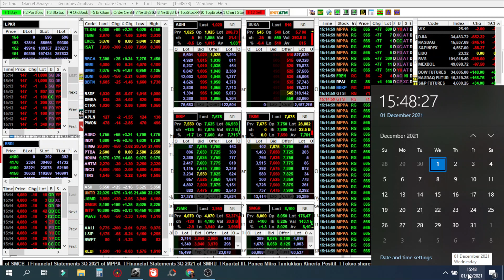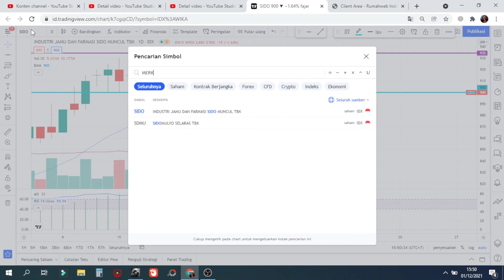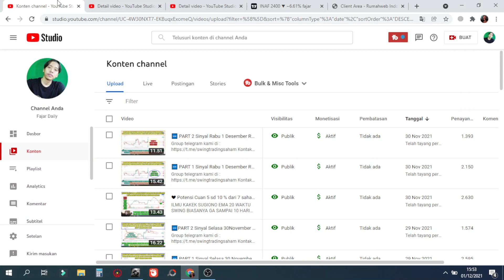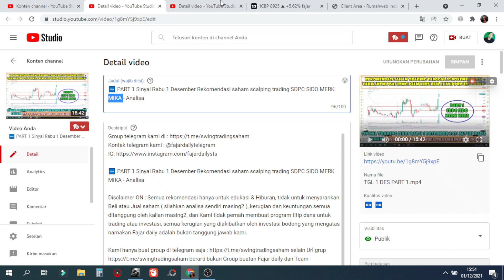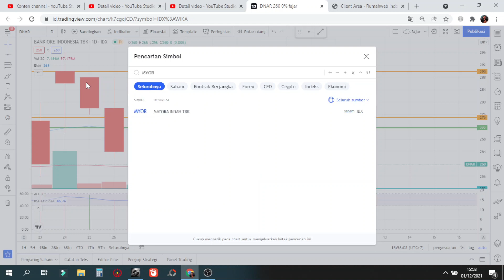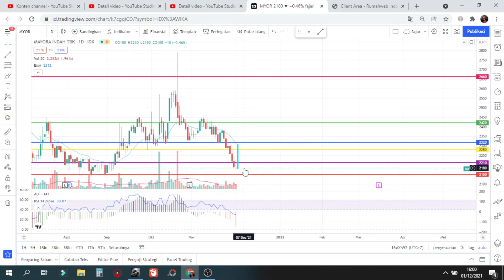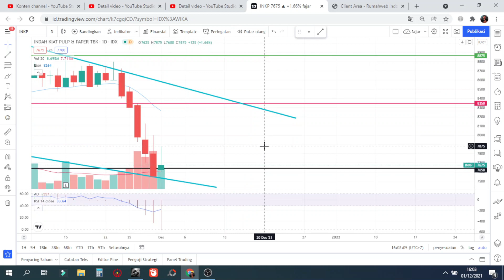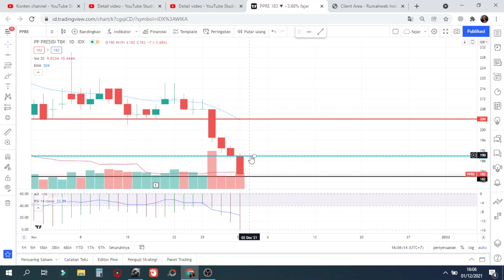🆕 PART 1 Sinyal Kamis 2 Desember Rekomendasi saham scalping trading DNAR MYOR INKP PPRE - Analisa